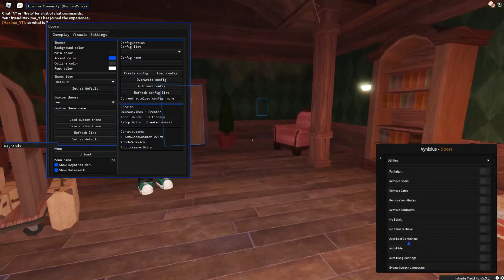Roblox : Doors Script Speed Hack, Auto Hide, Speed Run! LAZIUM HUB!